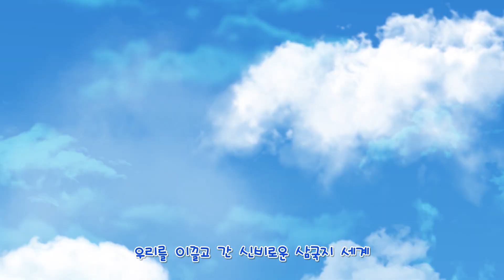[수학 천재들의 시간여행, 수학 삼국지] 59화 폐허가 된 낙양성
♥ 수학삼국지​​​​​ 는 매주 토요일 오후 3시에 업로드됩니다~ ♥